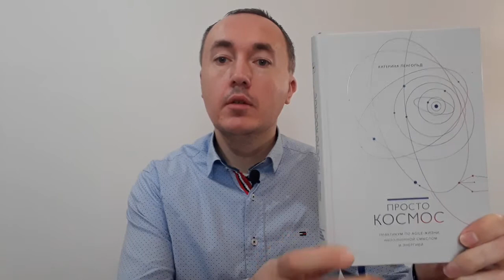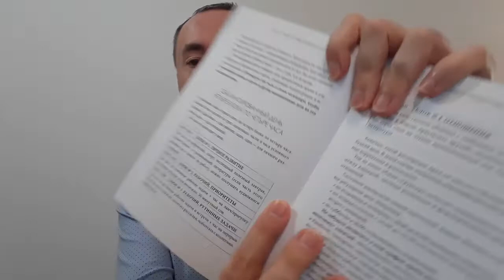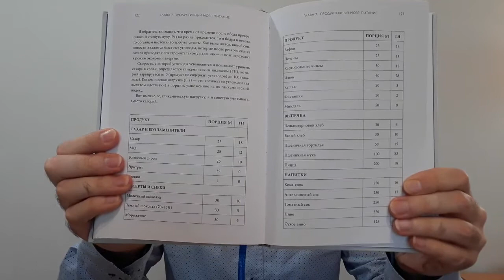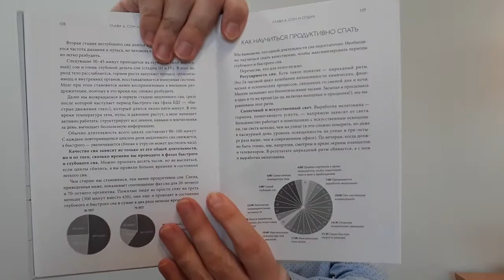Катерина Ленгольд - Просто космос: обзор и критика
Отзыв и критический обзор книги Катерины Ленгольд "Просто космос. Практикум по Agile-жизни, наполненной смыслом и энергией".

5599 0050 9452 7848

Книга повествует о том, как применить метод Agile в жизни.
В видео рассказываю о том, что понравилось и о том, что не понравилось.
Первая часть видео посвящена критике книги, вторая часть - тому, что понравилось.

Другие книжные обзоры.